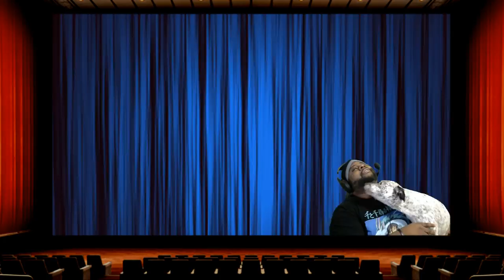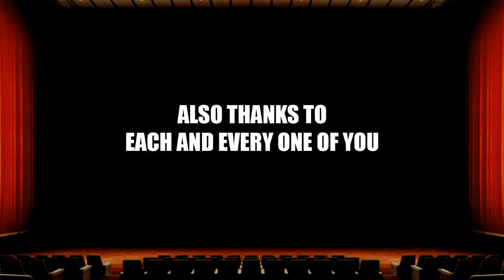Cinematic Ninja Turtle Action - Twitch Stream Past Broadcast